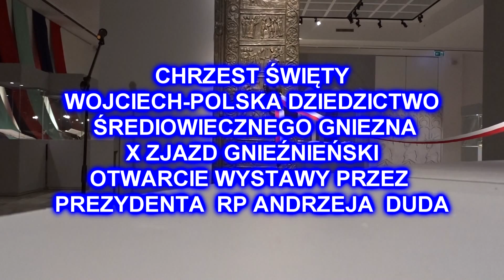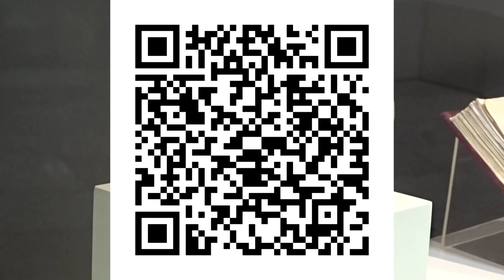„Chrzest święty Wojciech Polska dziedzictwo średniowiecznego Gniezna”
X zjazd Gnieźnieński 11 marzec 2016
Muzeum początków państwa Polskiego

W muzeum początków państwa Polskiego   w pierwszym dniu zjazdu Gnieźnieńskiego została otwarta wystawa zatytułowana: „Chrzest święty Wojciech -Polska dziedzictwo średniowiecznego Gniezna”.   Uroczystego otwarcia i przecięcia wstęgi dokonali Prezydent Rzeczypospolitej Polskiej Andrzej Duda i Prymas Polski Wojciech Polak.   Wystawa została przygotowana w współpracy Muzeum, oraz archiwum Archidiecezjalnym w Gnieźnie i Muzeum Archidiecezji Gnieźnieńskiej. Ekspozycja podzielona jest na trzy części i przybliża problematykę początków polski wspólnoty narodowo-państwowej i roli Gniezna.
Tytuł części pierwszej to: „W gnieźnieńskim grodzie”-  istotą tej ekspozycji to sięgnięcie do okresu przedchrześcijańskiego, w ujęciu Gniezna jako ośrodka kultu religijnego. Zatrzymajmy się na chwilę na średniowiecznym znaczeniu „Świętej Góry”-   czyli Góry Lecha w Gnieźnie. To właśnie tam grupa archeologów potwierdziła ponadregionalny ośrodek kultu pogańskiego , można przypuszczać że tam trwały intronizacje pogańskich książąt -gdzie korzeniami sięgają pierwsi Piastowie . Niewątpliwie rola społeczną odgrywał zespół grodowy , który osiągnął szczytową formę w 1 połowie XI wieku i składał się z czterech oddzielnych członów na powierzchni, aż 4,5 hektara .

Kolejna część ekspozycji zatytułowana: „Chrzest -początki kościoła w Gnieźnie”.  Wystawa przytacza tezę domniemanego chrztu Polski że mógł się odbyć w Gnieźnie. Nie znamy z przekazów historycznych pisanych miejsca, gdzie książę Mieszko I dał się ochrzcić wraz z najbliższym swym otoczeniem. Poszukiwania archeologiczne nie dają odpowiedzi, gdzie w Wielkopolsce dokonywały się masowe chrzty. Różne hipotezy; przeważają że na terenie władztwa polskiego władcy. Mogły to był cztery grody: Gniezno, Poznań, Ostrów Lednicki i Giecz . W tym kontekście Gniezno jako duchowa stolica pogańskich plemion – miejsce ośrodka kultowego – było szczególnie predestynowane do manifestacji zmiany obrządku religijnego i narzucenia nowej wiary. Tym samym odwoływał się do czytelnego znaku dla wszystkich, określający początek nowej epoki. W część tej wystawy podkreśla się rolę osoby świętego Wojciecha i jego związki z Gnieznem. Ale i zjazd Gnieźnieński w roku 1000  czyni Gniezno stolicą Kościoła w Polsce.

Trzecia część wystawy to sięgnięcie do roli kościoła katedralnego i w swoim tytule „Gnieźnieński kościół katedralny”.   W późnym średniowieczu Gniezno przestało być stolicą Królestwa, ale zostało nadal stolicą Kościoła w Polsce. To właśnie katedrze czczono jednego z najważniejszych patronów Królestwa Polskiego i jego grób przyciągał rzesze pielgrzymów z kraju i zagranicy. W centrum znajdują się drzwi z katedry -tworzące jakby bramę. Unikatowym zabiegiem wystawy może być próba odtworzenia w skali 1: 1 kaplicy św. Wojciecha, znajdującej się pośrodku nawy głównej kościoła, ochraniającej znajdującą się wewnątrz gotycką tumbę św. Wojciecha z jego relikwiami. Warto dodać że katedra gnieźnieńska pełniła rolę miejsc koronacji królów polskich a było ich pięć ostatnia koronacja w 1300 roku. Na wystawie można zobaczyć dokumenty z pieczęciami władców koronowanych właśnie w kościele gnieźnieńskim. Całość dopełniają cenne naczynia liturgiczne i księgi używane do sprawowania liturgii.
Wystawę „Chrzest – Św. Wojciech – Polska. Dziedzictwo średniowiecznego Gniezna” można oglądać w dużej sali wystaw czasowych Muzeum Początków Państwa Polskiego do 25 października 2016 roku. Patronem honorowym tejże wystawy jest Prymas Polski, arcybiskup Wojciech Polak.
Jacek Źróbek